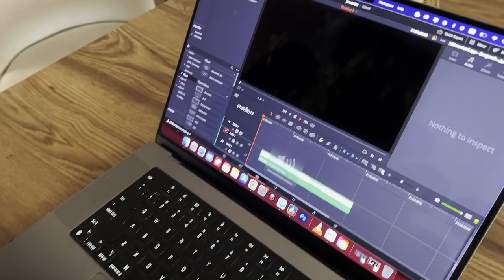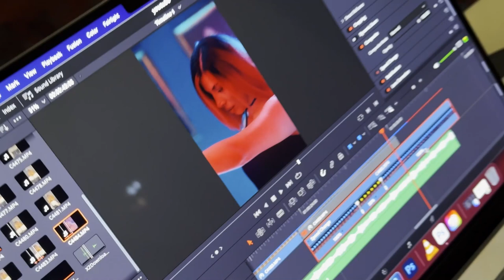اموزش میکاپ و بک استیج ریلز😍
کانال علی:@AliPazanii

مرسی که ویدیورو تا انتها نگاه کردید اگه دوست داشتیدبک استیج بقیه ریلزام براتون میذارم😍❤️